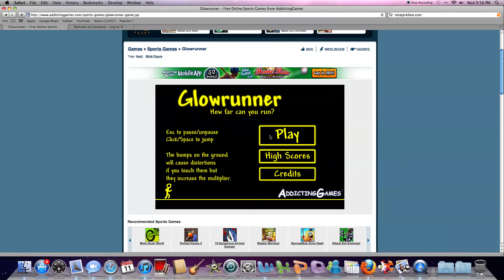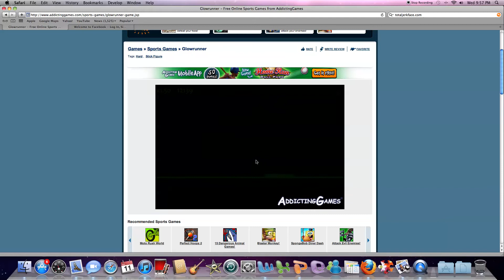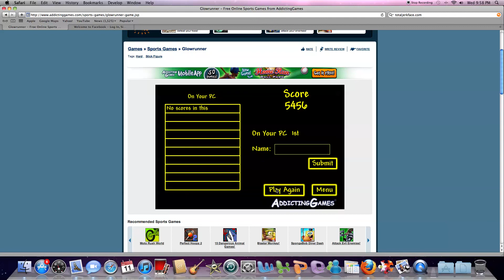Lets Play PC: Episode 1- Glowrunner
In the first episode of Lets Play PC/Mac we take a look at this wonderful piece of work...